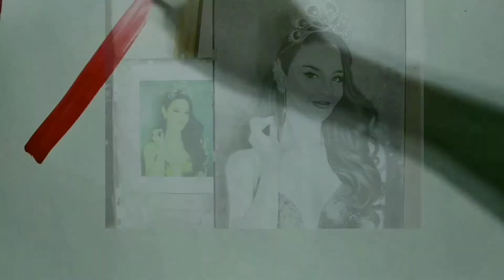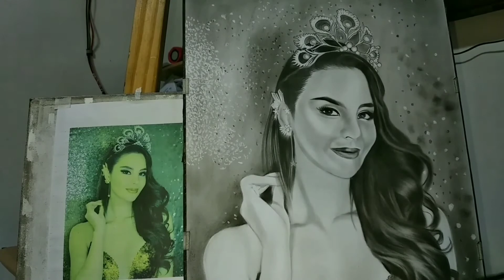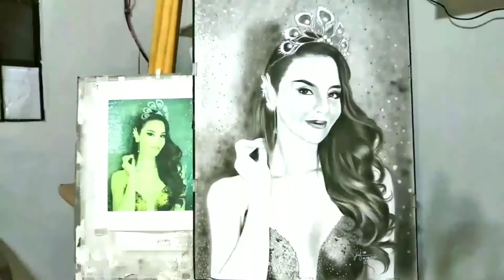CATRIONA GRAY—Miss Universe 2018—Time Lapse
Materials used:
pure Charcoal powder
graphite pencils(hb,4h,8b,10b,12b)